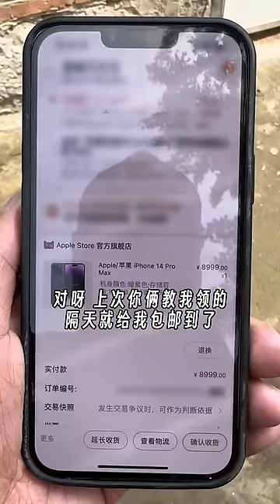The fingertips of the cuff series are twice as happy, and the curly hair is so wrong! Sim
The fingertips of the cuff series are twice as happy, and the curly hair is so wrong!  Simple happiness for men, tyranny for unhappiness, new farmer plan 2023, rural guardians, new ways to use cuffs